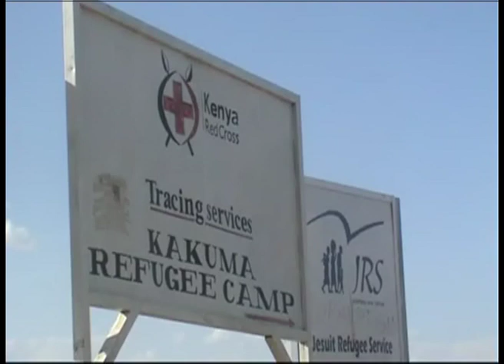Wakimbizi Wa Burundi Na Sudan Kusini Wazozana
Mamia ya wakimbizi katika kambi ya Kakuma sasa wametoroka kambini kukimbilia usalama wao baada ya mtafaruku baina wa wakimbizi kutoka Sudan kusini na Burundi ambapo watu wanane wameuawa. Hali ya wasiwasi sasa imekumba kambi hiyo ambayo inahifadhi idadi kubwa ya wakimbizi kutoka mataifa mbalimbali.